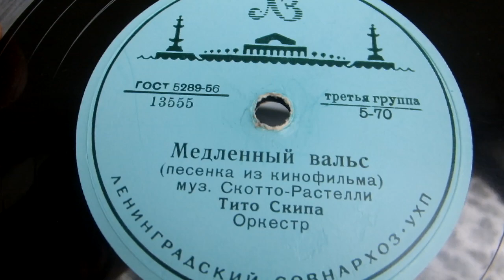Тито Скипа--"Медленный вальс"(песенка из кинофильма)муз.Скотто-Растелли,оркестр.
Тито Ски́па (Tito Schipa, настоящее имя итал. Raffaele Attilio Amedeo Schipa; 1889 — 1965) — итальянский певец, один из знаменитых теноров первой половины XX века.

Скипа получил известность и как композитор. Он является автором хоровых и фортепианных сочинений, песен. Среди его крупных сочинений — месса. В 1929 году он написал оперетту «Принцесса Лиана», поставленную в Риме в 1935 году.[
Родился 2 января 1889 года в городе Лечче, Италия.
же в семилетнем возрасте Тито пел в церковном хоре. Однажды его пение услышал епископ и пригласил посещать духовную семинарию, где любимыми занятиями Тито были уроки музыки и хор. Вскоре он стал студентом консерватории в Лечче, где посещал классы фортепиано, теории музыки и композиции. Позднее Скипа учился пению в Милане у видного педагога-вокалиста Эмилио Пикколи.
Э. Пикколи помог своему ученику дебютировать в 1910 году на оперной сцене города Верчелли в партии Альфреда в опере «Травиата» Джузеппе Верди. Вскоре Тито перебирается в столицу Италии. Выступления в театре «Костанци» приносят молодому артисту большой успех, что открыло ему дорогу в крупнейшие отечественные и зарубежные театры.

В 1913 году Скипа уезжает за океан и выступает в Аргентине и Бразилии. Возвратившись домой, он вновь поет в «Костанци», а затем в неаполитанском театре «Сан-Карло».

В 1915 году певец дебютировал в театре «Ла Скала» в партии Владимира Игоревича в «Князе Игоре» Бородина.

В 1917 году в Монте-Карло Скипа спел партию Руджеро на премьере оперы Пуччини «Ласточка». Неоднократно выступал в Мадриде и Лиссабоне.

В 1919 году Тито перебирается в США, где становится одним из ведущих солистов Чикагского оперного театра и поет с 1920 по 1932 годы. В это же время гастролировал по Европе, периодически выступал в «Ла Скала». Здесь, в Милане в 1928 году и в театре «Колон» (Буэнос-Айрес) в 1930 году Скипа дважды встречается на сцене с Ф. И. Шаляпиным в опере Дж. Россини «Севильский цирюльник». Русский бас произвёл неизгладимое впечатление на итальянского тенора. Впоследствии Скипа так выразил его:
На своём веку я встречал немало выдающихся людей, великих и гениальных, но Фёдор Шаляпин возвышается над ними, как Монблан. В нём сочетались редкие качества большого, мудрого артиста — оперного и драматического. Не каждое столетие даёт миру такого человека.

В 1932 году в «Метрополитен-опера» Скипа дебютировал в «Любовном напитке» Доницетти. В Нью-Йорке артист выступал до 1935 года. Позже он пел в «Метрополитен-опера» ещё один сезон в 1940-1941 годах.
В 1955 году Скипа оставляет оперную сцену, но остается в качестве концертного исполнителя. Много времени уделял общественно-музыкальной деятельности, передавая свой опыт и мастерство молодым певцам. В разных городах Европы руководил вокальными классами.

В 1957 году певец гастролировал в СССР, выступив в Москве, Ленинграде и Риге. Тогда же он председательствовал в жюри конкурса вокалистов VI Всемирного фестиваля молодежи и студентов в Москве.

В 1962 году певец совершил прощальное гастрольное турне по США, где дал последний концерт в Нью-Йоркском Таун-Холле. Об этом концерте газеты писали:
«Что бы он ни пел, он выступал абсолютным мастером, высочайшим артистом, обладающим гипнотическим воздействием на публику. Он был подобен Королю, прервавшему свой заслуженный отдых и нашедшему по возвращении себя прежним властителем своего королевства».

Умер 16 декабря 1965 года в Нью-Йорке.